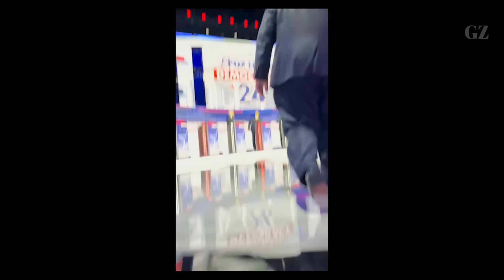Warmonger candidates flee Grayzone reporter at GOP debate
At the August 23 GOP presidential debate in Milwaukee, The Grayzone's Liam Cosgrove attempted to challenge candidates including former VP Mike Pence, ex-Gov. Chris Christie and Gov. Ron Desantis on the positions they've expressed lusting for war with China and Russia.

||| The Grayzone |||